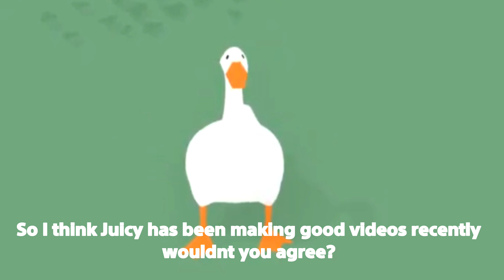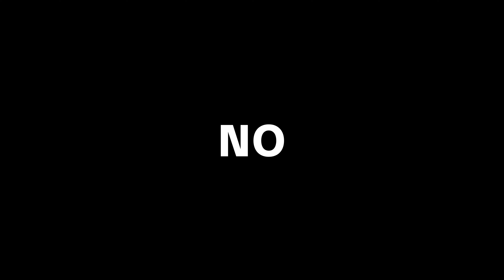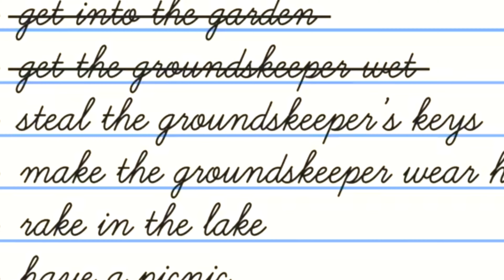Make this the most popular Goose on my channel...